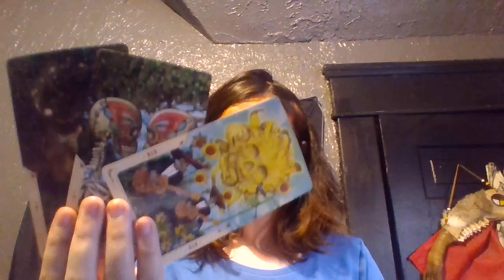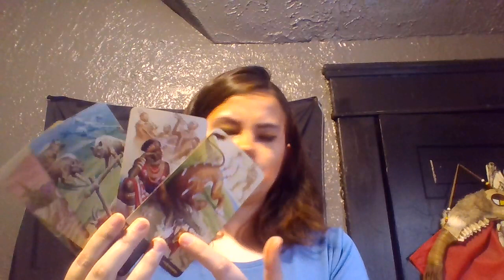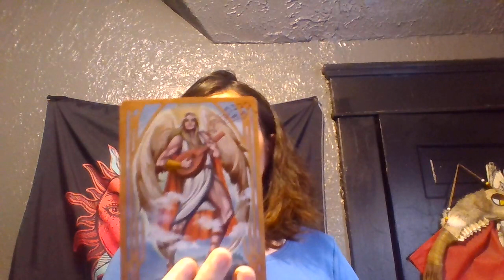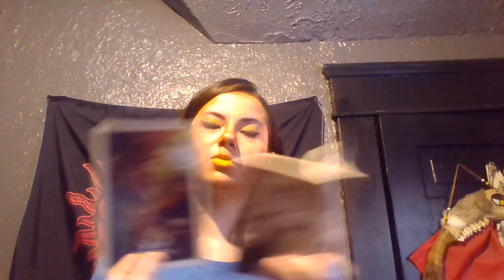Leo REUNITING WITH YOUR OTHER HALF! Spirit message December 2021